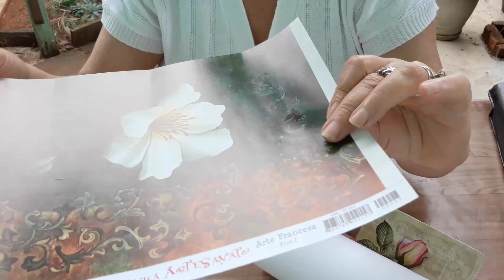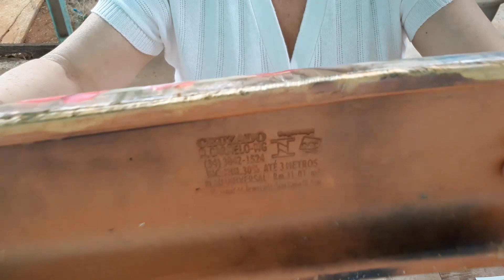FAÇA VENDA E GANHE DINHEIRO. LINDA TELHA DECORADA.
este é um canal de tutorial de  artesanato, tendo como base o e.v.a você vai aprender de forma prática simples  e rápida a fazer  flores lindíssimas de e.v.a  .passo a passo completo  lembrancinhas para qualquer ocasião, além de belas peças com materiais reciclados.